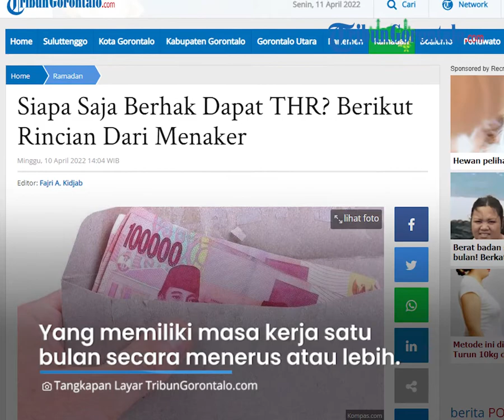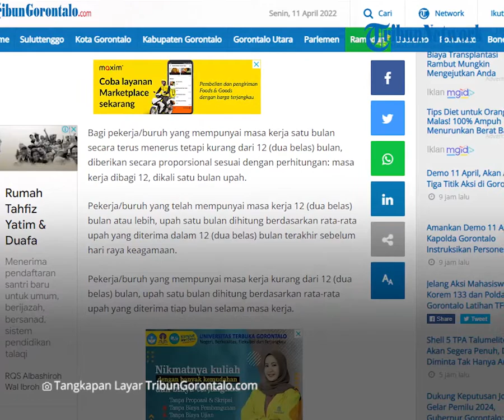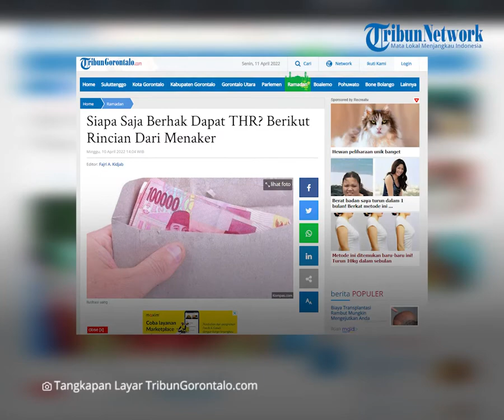Berikut Rincian Dari Menaker Soal Siapa Saja Yang Berhak Dapat THR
Laporan Reporter TribunGorontalo.com : Fajri A.Kidjab/Azhar Kusuma (Azo)

TRIBUNGORONTALO.COM - Menteri Ketenagakerjaan (Menaker) Ida Fauziah meminta pengusaha membayarkan Tunjangan Hari Raya (THR) 2022 tanpa dicicil alias langsung kontan.

Dilansir dari laman kemnaker.go.id, Sabtu (9/4/2022), Ida menyebut, THR bukan hanya hak para pekerja yang berstatus tetap.

Namun pekerja kontrak, outsourcing, tenaga honorer, buruh harian lepas, hingga supir juga berhak menerima THR 2022.

Lalu siapa saja yang berhak mendapatkan THR Lebaran 2022? Simak berikut rinciannya.